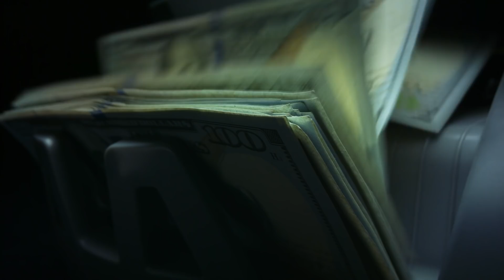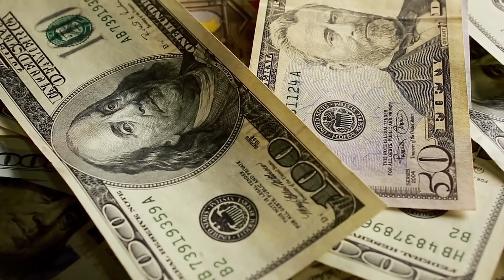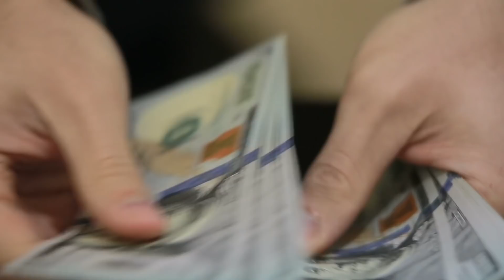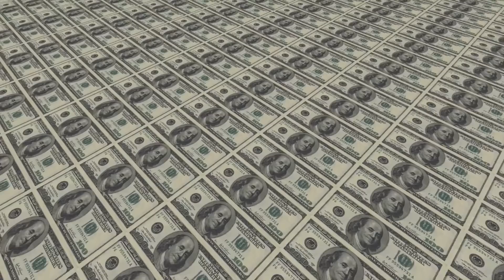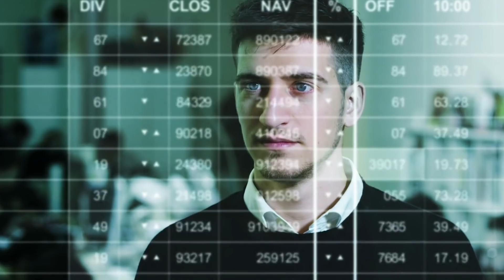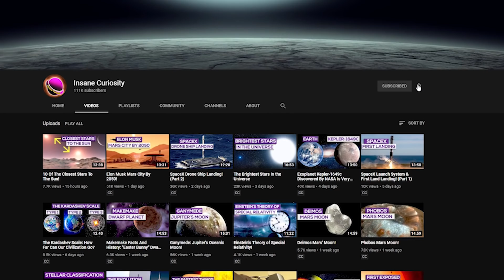SpaceX Vs Nasa: What's The Difference?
We just want to highlight the operational differences between SpaceX and NASA. NASA has achieved truly incredible things, but will the organisation have to move over for Elon Musk’s amazing spacecraft technologies?
But before talking more about this comparison let us answer an even important question that many people raise during such conversations. Is comparing NASA and SpaceX fair? Well it’s not quite that simple. One is a government agency that’s been there for decades and the other is a young private company hungry for more. So sometimes it may seem that’s its unfair to compare these two. But in general we can compare their cost efficiency and their rockets. NASA, or the National Aeronautics and Space Administration, was created in 1958 when President Dwight D. Eisenhower signed the National Aeronautics and Space Act. According to the act, NASA’s space exploration would forever be “devoted to peaceful purposes for the benefit of all mankind.” But despite of the peaceful conception, it was formed primarily as a response to the Soviet Union who had already put something into the orbit before the USA. And in a few decades NASA went on from a little aerospace entity to a full fledged advance organisation capable of putting humans on the surface of moon. NASA had a strong competitor, the Soviets which not only fuelled their growth but also the mindset of people. But since the cold war ended, things changed. NASA didn’t had the same enthusiast as before which is evident of the fact that since the 1972, there hasn’t been a man to moon. But in the last few years a new golden era begun in space industry because of the revived interest of people in space. And one of the main reason behind that is SpaceX.

SpaceX, created by multitalented tech entrepreneur Elon Musk, was founded on May 6, 2002. Musk is eventually planning on colonising mars which he has made it clear several times. Musk has also said that by 2024, SpaceX will have completed a manned mission to Mars. And in the summer 2020, SpaceX became the first private company to send astronauts into space. The United States has not launched its own astronauts into space since the Space Shuttle Program ended in 2011. Since then, Nasa has had to pay Russia for its Soyuz rockets to take American astronauts to space. It paid more than $3 billion for SpaceX to design, build, test and operate its reusable capsule for six future space round trips. So, why NASA hasn’t used its own spacecrafts? Well lets start the comparison between SpaceX and NASA and see what is wrong with NASA’s plan!

The question we must first ask is who has the most funding and the more advanced technology. Elon musk himself is the third richest man as of October 2020, and is worth over 100 billion dollars. SpaceX has raised over $1.9 billion in new funding in August, representing its largest single fundraising round to date. SpaceX makes most of its money from delivering payloads for NASA and launching commercial satellites into space. NASA on the other hand has suffered from underfunding over the years which is one of the reasons why progress regarding the exploration of space has been ponderous since the moon landing. In 2016, President Barack Obama increased the budget of around half a billion dollar bringing the total budget to 19 billion dollars. In 2020, the trump administration called for an increase of 3 billion dollars in NASA’s budget for the lunar landing on 2024 but it was denied by the House Appropriations Committee.

Credits: Ron Miller
Credits: Nasa/Shutterstock/Storyblocks/Elon Musk/SpaceX/Esa
Credits: Flickr

Video Chapters:
00:00 Introduction
02:18 Is Comparing NASA and SpaceX fair?
04:49 Comparison Between NASA and SpaceX